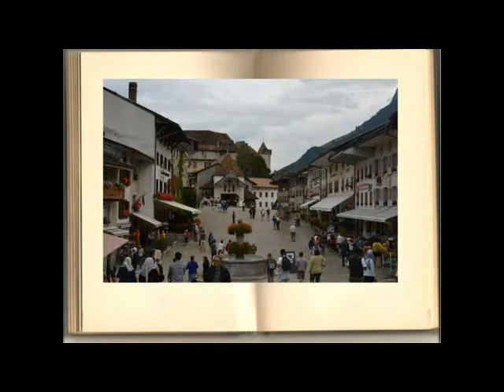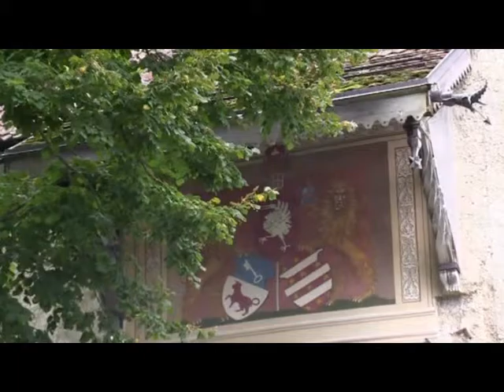GRUYÈRES. Suiza.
Gruyères es una ciudad histórica y comuna suiza del cantón de   Friburgo, ubicada en el distrito de Gruyère al cual da su nombre.